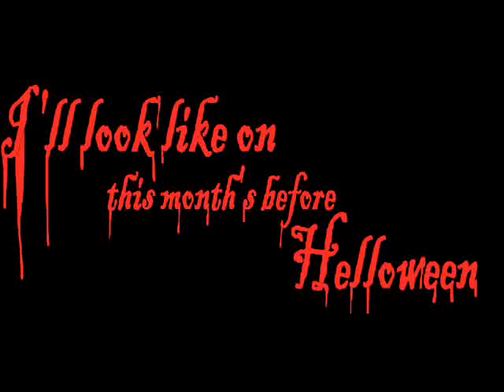New look , new name